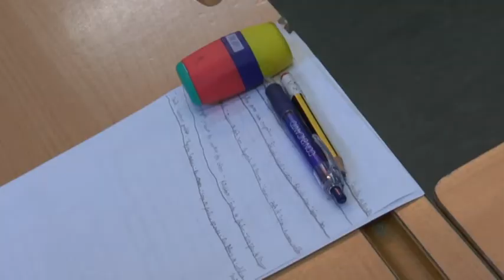ABIERTO EL PROCESO DE ESCOLARIZACIÓN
Ya está Abierto el proceso de escolarización para el curso 2020/21. La delegación Territorial de Educación, Deporte, Igualdad, Políticas Sociales y Conciliación ha ofertado 186.125 plazas de segundo ciclo de Infantil, Primaria, ESO, Bachillerato y Educación Especial en 522 centros sostenidos con fondos públicos de Cádiz.